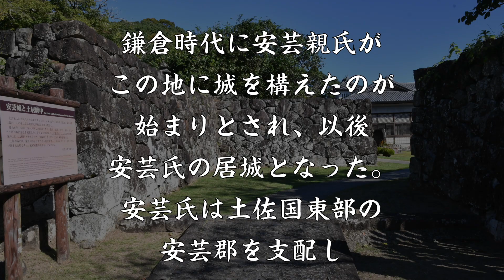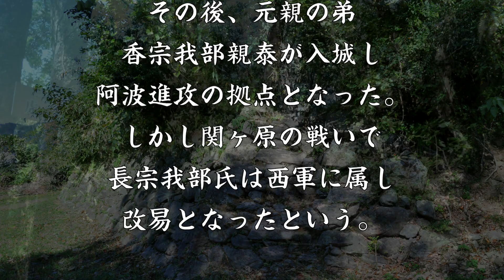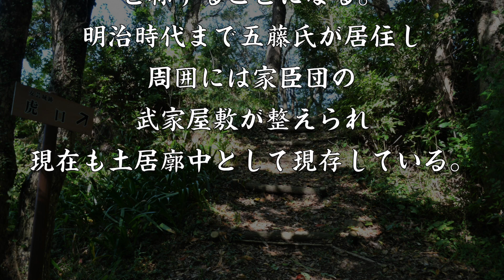安芸城 長宗我部元親に滅ぼされた安芸氏の居城